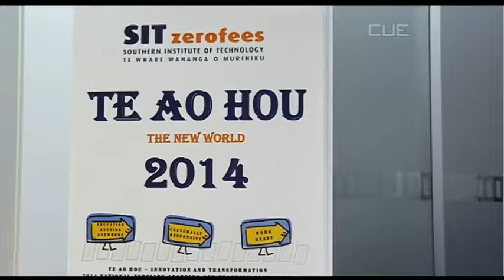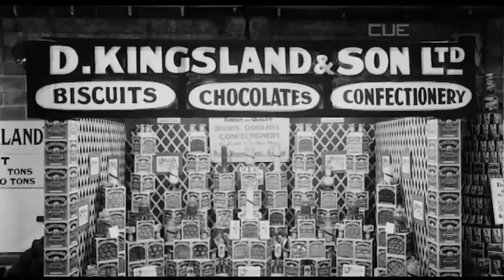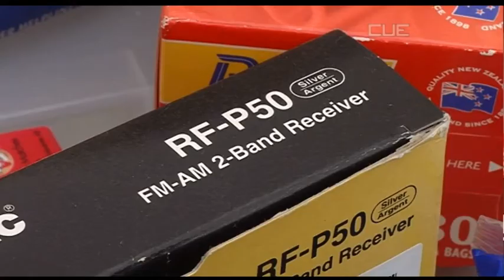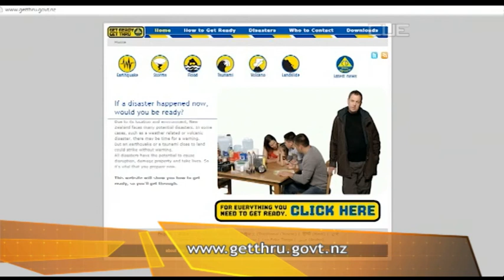South Today News - 23rd September 2014